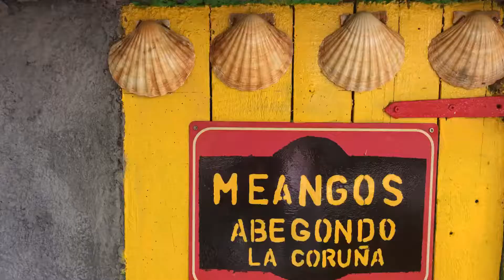Camino de Santiago 2019 (Our Way of Santiago)